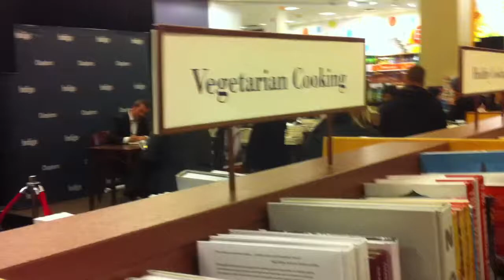Astronaut Chris Hadfield at Bayers Lake Chapters, 29 Nov 2013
Cmdr Chris Hadfield, Canada's world famous astronaut, dropped by our local Chapters for a book-signing. A hundred people were turned away because (we were told) the store ran out of books! If this was true, somebody in the publishers' marketing department was not doing their homework. Yes, they were playing David Bowie over the PA system (& Monty Python too, from the sound of things)